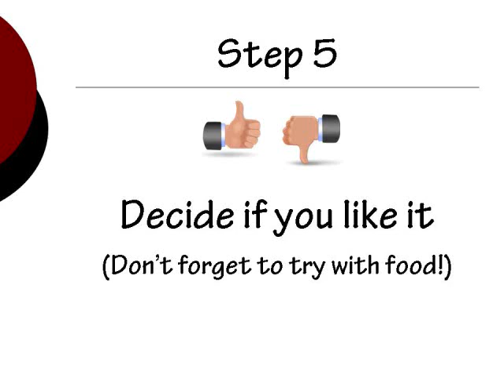How to Taste Wine: Step 5 - Decide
Thumbs up or down? Wren you taste wine you need to stop and DECIDE about whether or not you like the wine. I usually encourage people to do with with food as many wines won't taste their best unless served with the right wine pairing.

Laurie Forster, The Wine Coach, is a wine speaker who strives to bring wine education, wine tasting, and wine tutorials to the masses. Videos and interviews with Laurie address questions such as how to taste wine, how to drink wine, how to pick wine, how to choose wine for occasions, and how to chill wine. Wine-related topics such as which wine glass to use, which wine is good for your health, what wines to pair with cheese, chocolate, and other foods, and other wine education videos are also provided. Consider The Wine Coach your virtual sommelier, educating you and helping you go from wine tasting 101 to wine aficionado.